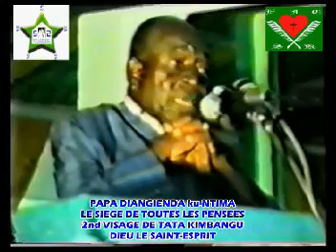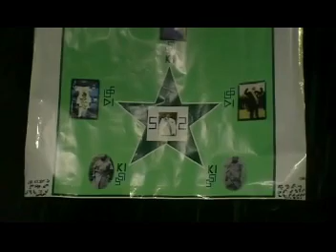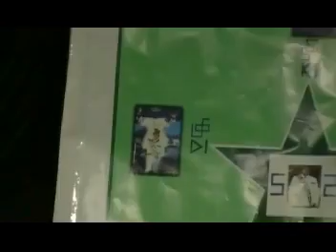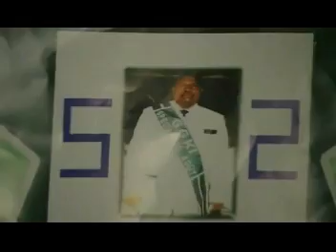PAPA JDK LE TRANSFERT DE LA CAPACITÉ D'ACTION LORS DE GUERRE MONDIALE 1914 à 1918